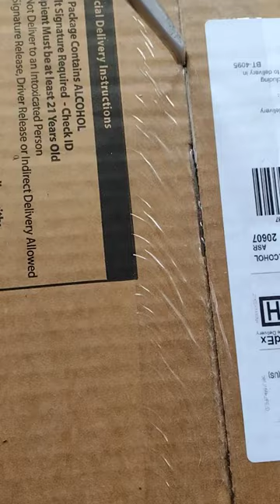new wine release